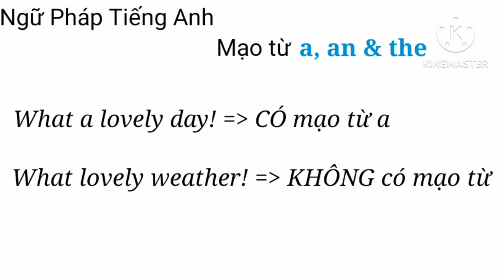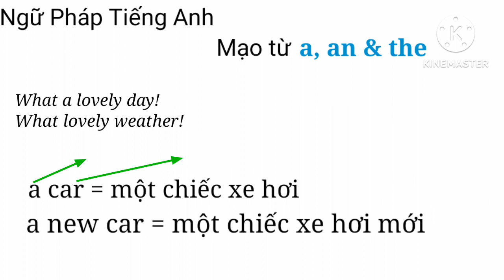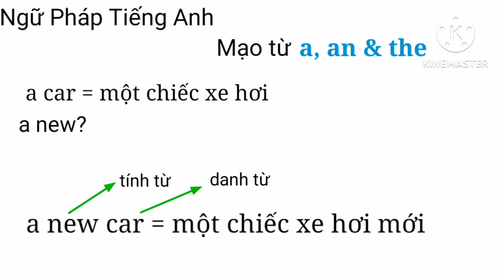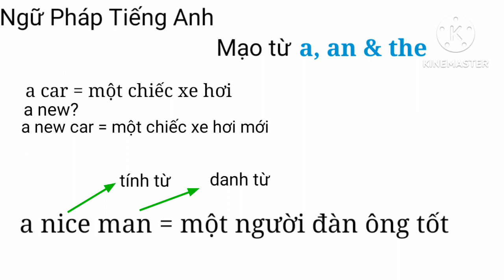Ngữ Pháp Tiếng Anh - Mạo từ: a, an & the - Bài 4